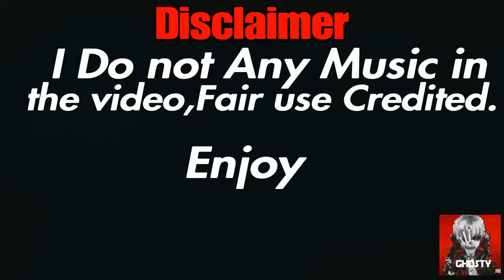Fortnite Teamkilling Trolling